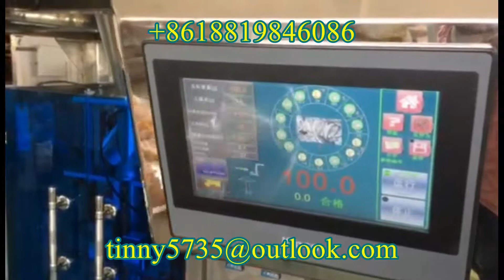Puffy food auto packaging machine,Potato chips pillow pack machine ,Auto food packing machine